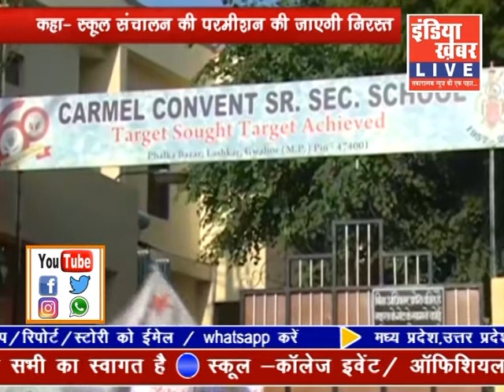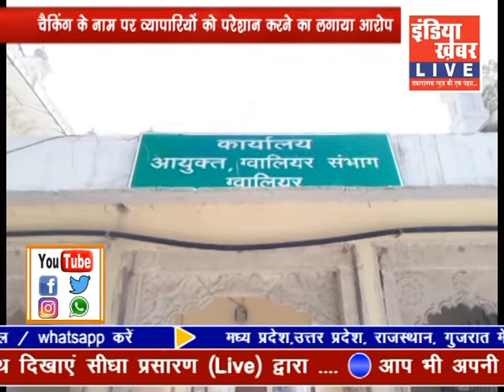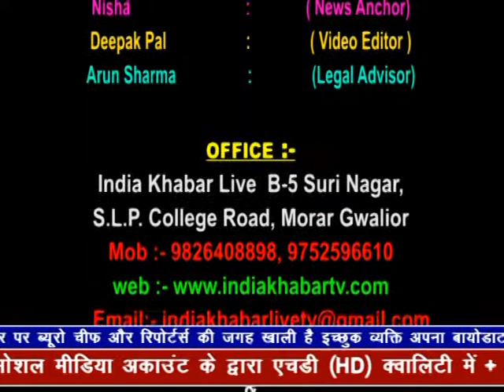indiakhabar Live | 23-04-2019 | IndiaKhabar Live News| इंडिया ख़बर LIVE